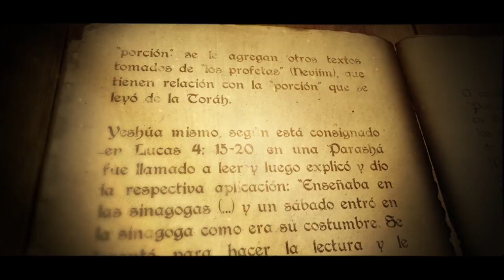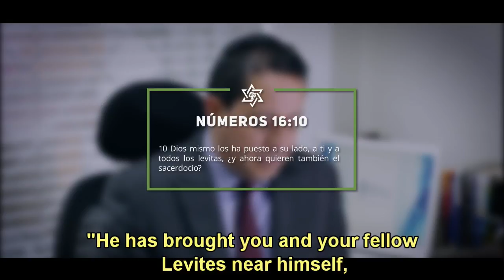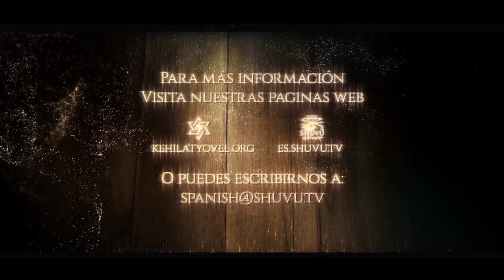Perlas de Torah con el Pastor Raúl Rubio English/Spanish: La búsqueda de poder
Parashat Korach está llena de una lucha interna de poder, ¿cuál es la fuente de esta lucha y quién está detrás de ella? Únete al Pastor Raúl Rubio, cabeza de la Kehilat Yovel y Presidente de la Yeshivat Shuvu en español es.shuvu.tv para una lección especial de la Parashat Korach.

Parashat Korach is filled internal fight power, what is the source for this fight and who is behind it?  Join in Pastor Raul Rubio the Head of Kehilat Yovel and the President of Yeshivat Shuvu in Spanish es.shuvu.tv for a special lesson from Parashat Korach.